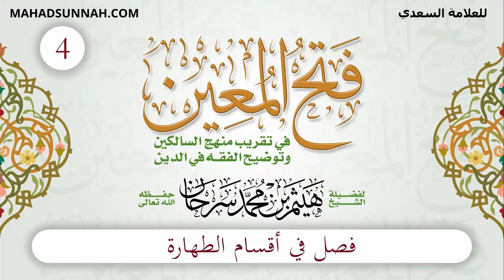04 فصل في أقسام الطهارة